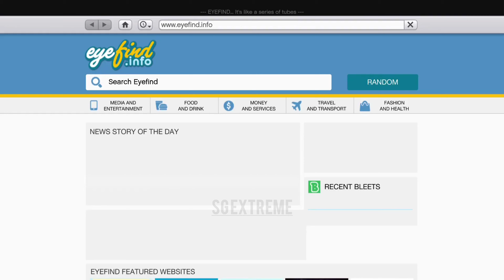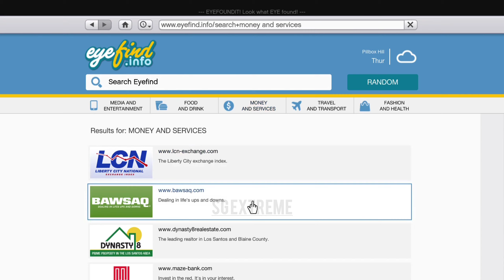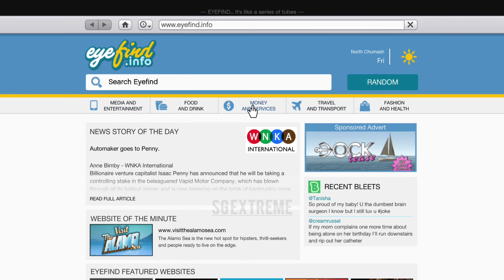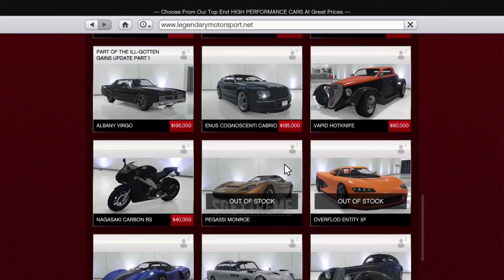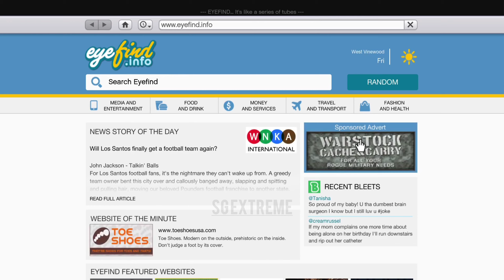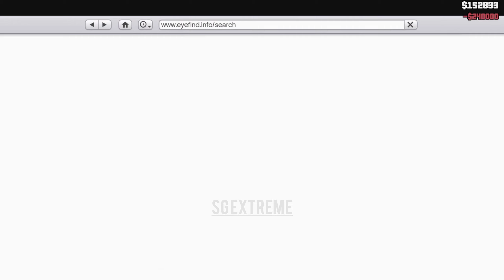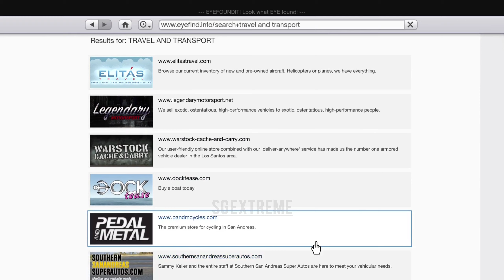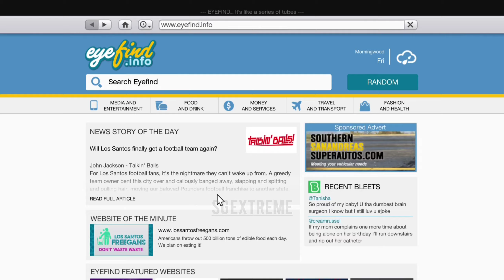Can I Spend 1 MILLION $ in 1 HOUR in GTA 5?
Wassup Gamers

In this video, I will spend 1 Million Dollars in GTA 5 : D